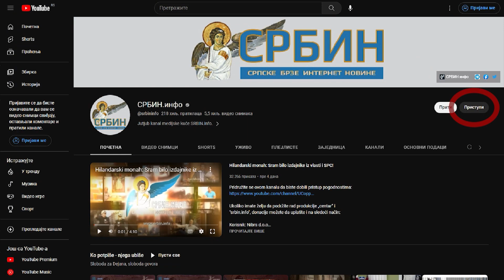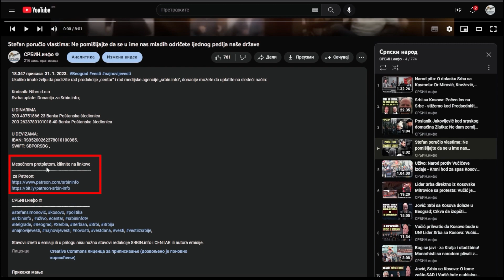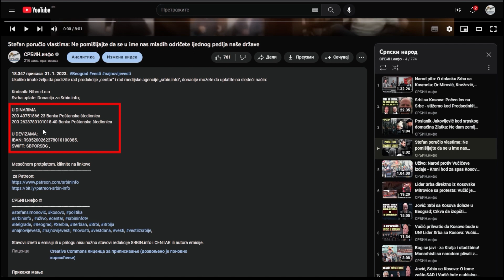Podnete krivične prijave protiv Dačića i Orlića! Lazović: Kršili Ustav, hoće da proguraju litijum